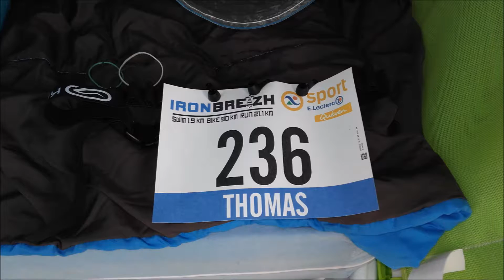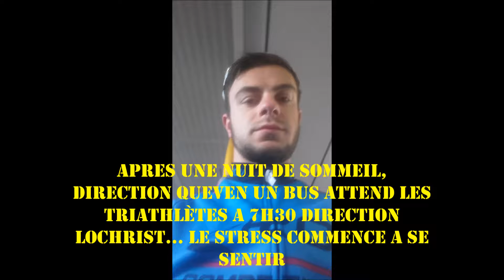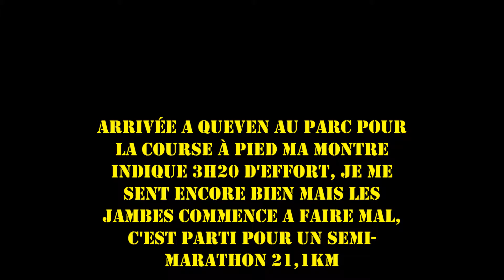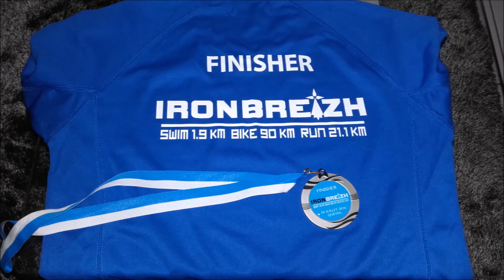ironbreizh queven 2016